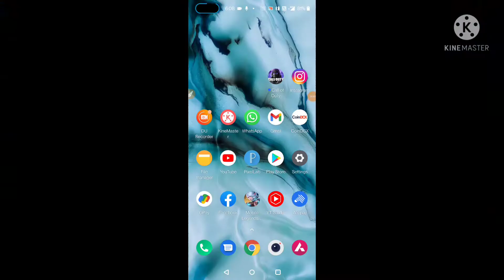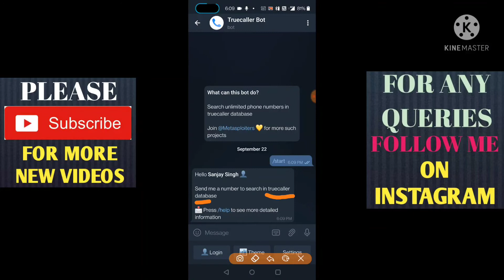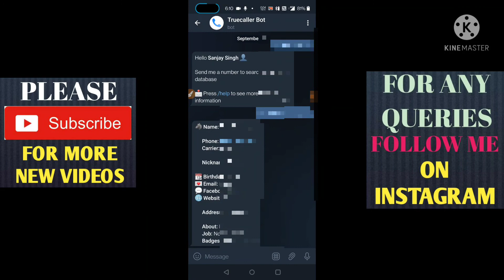Truecaller Alternative App Telegram Unknown Number Details Check Kaise Kare Full Process In Hindi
Your Queries.

1. How to see unknown number details on telegram

2. Telegram par unknown number kaise dekhe

3. Truecaller alternative app

4. How to see unknown numbers on Truecaller

5. Truecaller

6. Truecaller unknown number check

7. Find details of unknown numbers on Truecaller